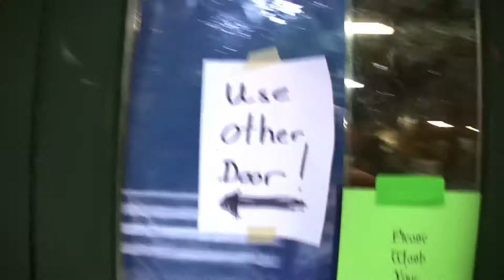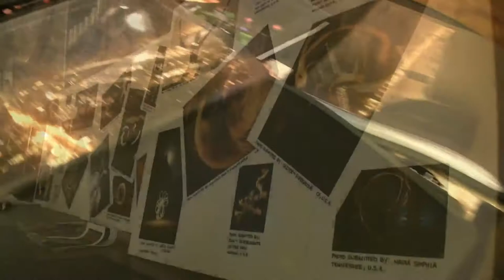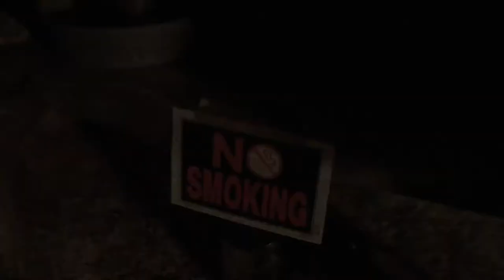FireDrums 2009 Official Documentary - Fire Dance, California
Documentary video of FireDrums 2009, Santa Cruz, California, USA.
Directed & edited by Zan
Videography & high speed camera by Yo Suzuki (Love Mushroom Studio)